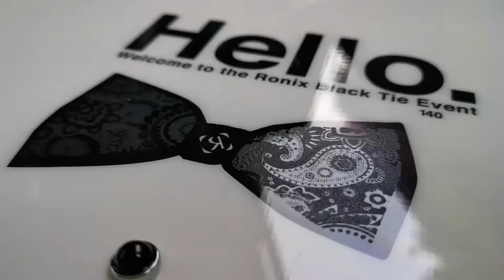personal update 18 - 07.06.2022 - wakeboarding, working on our projects and enjoying life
Just have some fun by doing things you love doing :D like wakeboarding for example, inline skating or be it whatever you like to do.